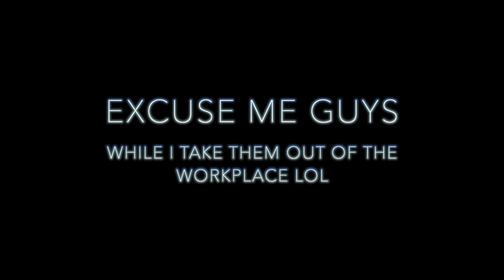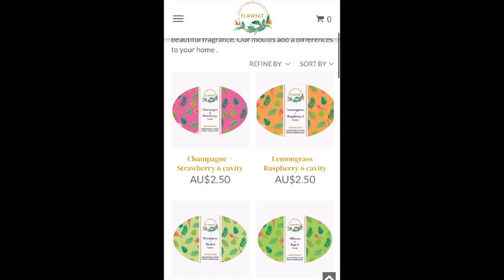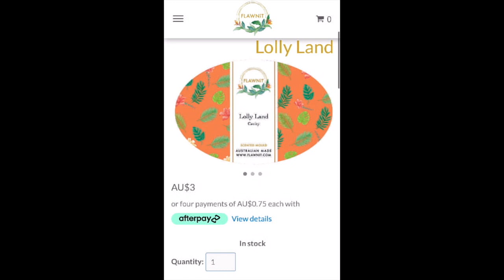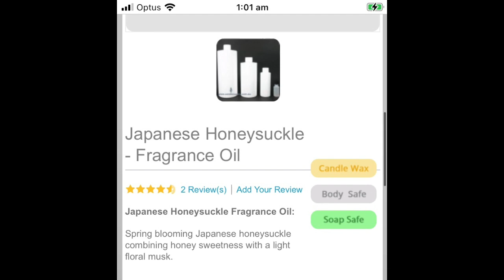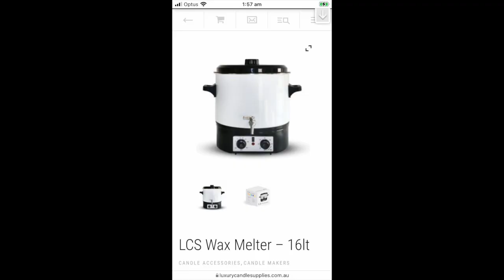STORY TIME: OF WHEN I RECEIVED A ANGRY CUSTOMER COMPLAINT THROUGH EMAIL.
Hey there,
Thank you for stopping by we appreciate you all.

As promised the website for you to get your hands on this 16 Litre Wax melter that is in the background of this video.

See you's all soon with another one ✌🏽